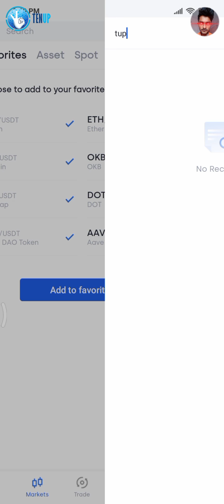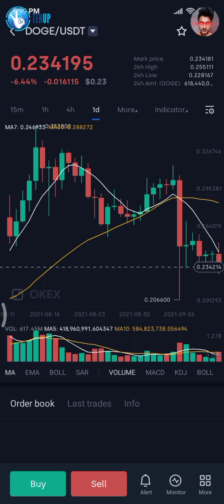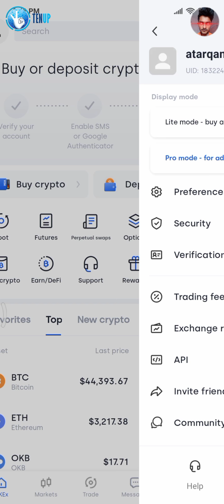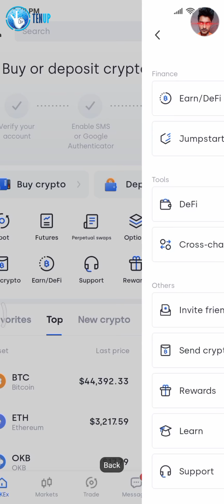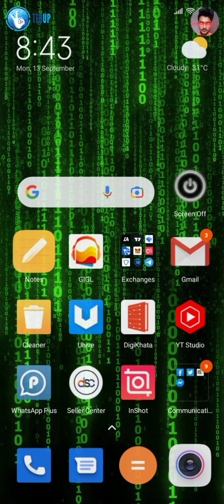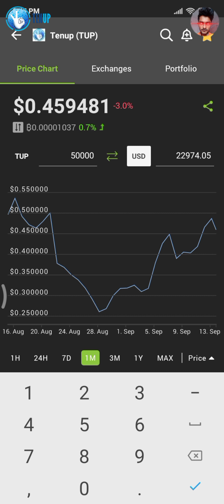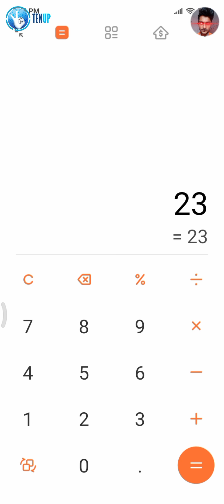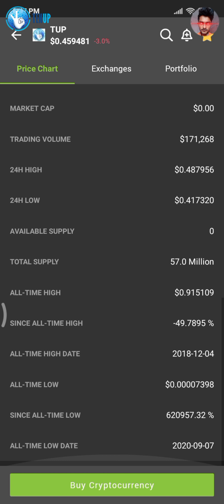Tenup coin Listed to Okex Exchange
How to buy Tenup coin from Okex Exchange